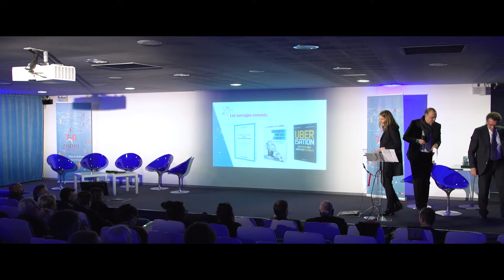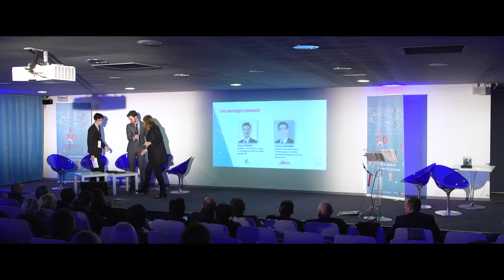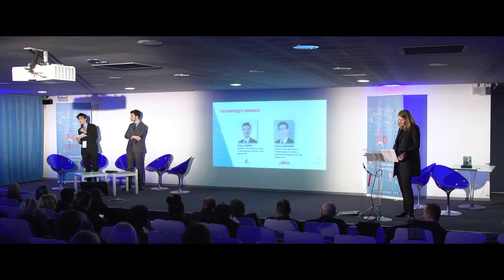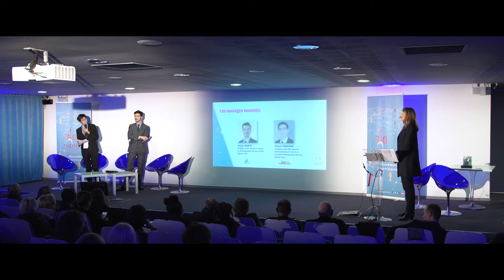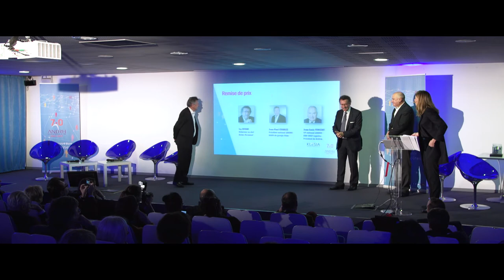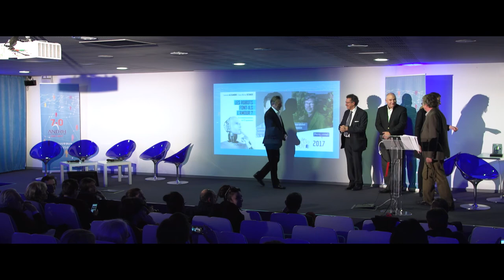Remise du prix du Stylo d’Or ANDRH 2017 à JM Besnier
Remise du Stylo d’Or 2017 à Jean-Michel Besnier (co-auteur de « Les robots font-ils aussi l’amour ? Le transhumanisme en 12 questions »), avec la participation de Thierry Teboul (DG de l’AFDAS et secrétaire du Stylo d’Or 2017), Jean-Paul Charlez (DGRH du groupe Etam, Président national de l’ANDRH et Président du jury Stylo d’Or 2017), Jean-Louis Vincent (Président de Klesia et vice-Président de l’ANDRH), Clément Lemainque (étudiant IAE Gustave Eiffel), Antoine Martin (étudiant IGS) et Izy Béhar (rédacteur en chef de la revue Personnel).